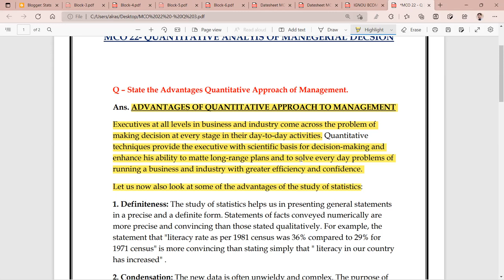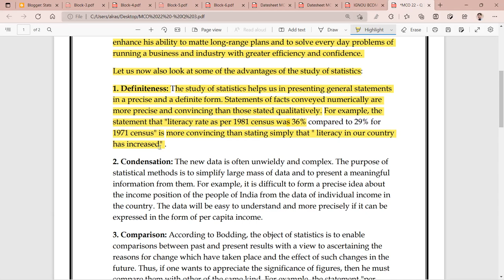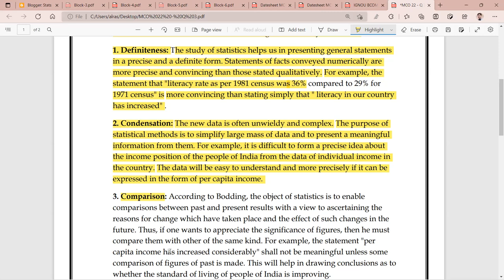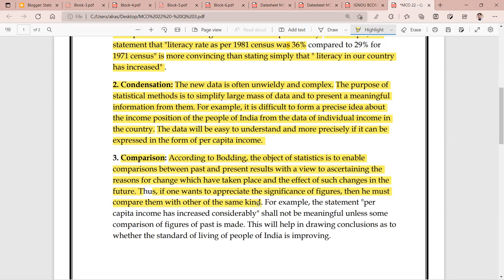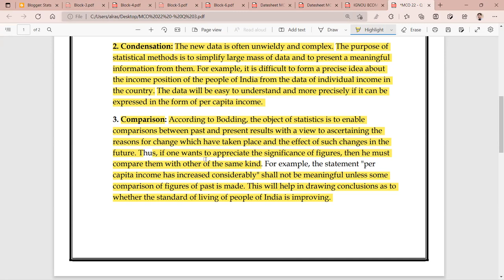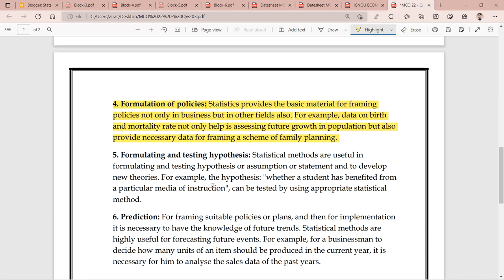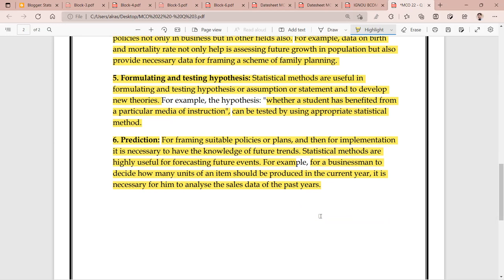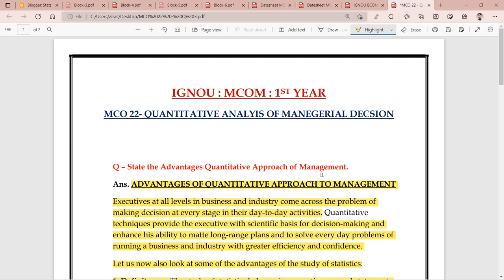IGNOU : MCOM : MCO 22 : Q - STATE THE ADVANTAGES OF QUANTITATIVE APPROACH TO MANAGEMENT.